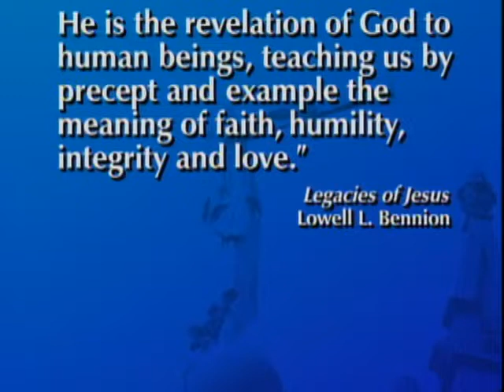Lord, to Whom Shall We Go?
Hans B. Ringger delivers a message titled "Lord, to Whom Shall We Go?."